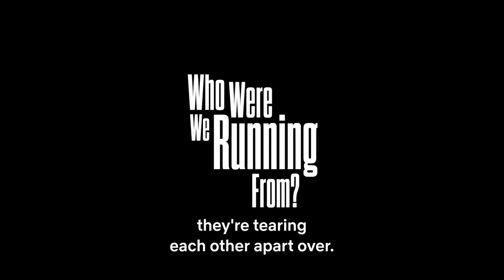WHO WERE WE RUNNING FROM Trailer 2023 Melisa Sözen, Drama Series